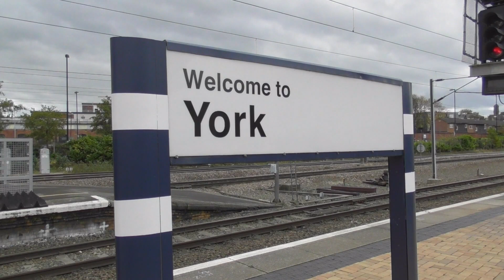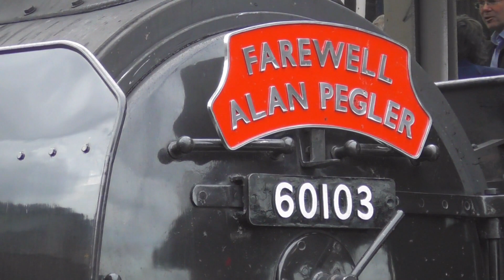Farewell to Alan Pegler Flying Scotsman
On Saturday 13th October 2018 LNER 4-6-2 Class A3 No 60103 Flying Scotsman enters to York Station P10 with the tribute train of Alan Pegler. Alan Pegler the gentlemen who saves the world's most famous steam locomotive from the scrapyard in 1963 and had his final journey who for ever associated for now and always as his ashes been scattered in the firebox on his beloved engine. Hope you enjoy this video and sorry if the footage is not good.